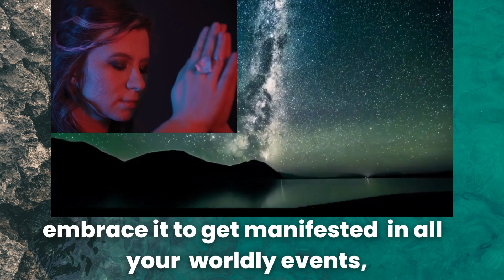Tips to prioritize your energy spending | part 4 | Gayathri's Realm | Values & beyond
Have a healthy life by prioritizing you energy!!